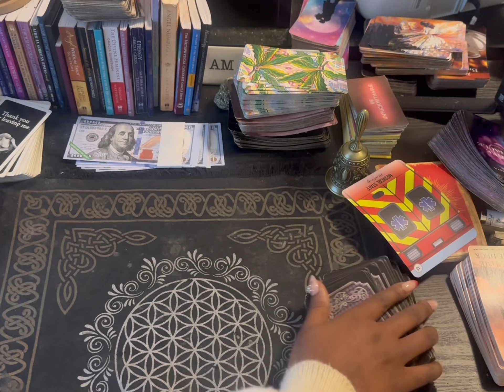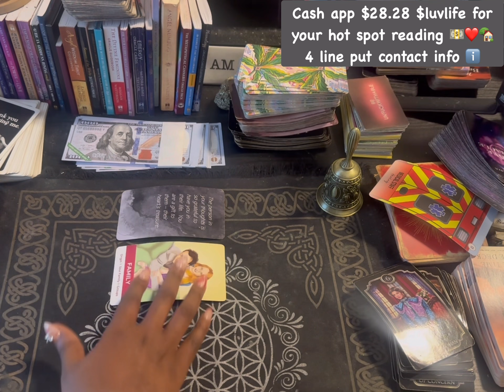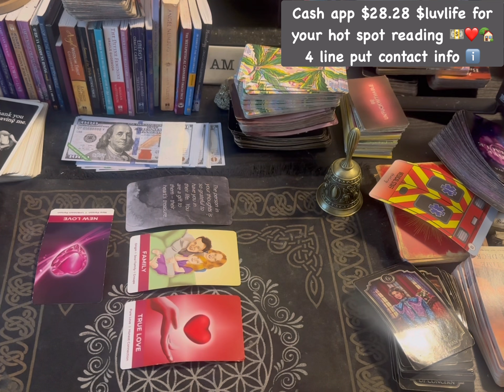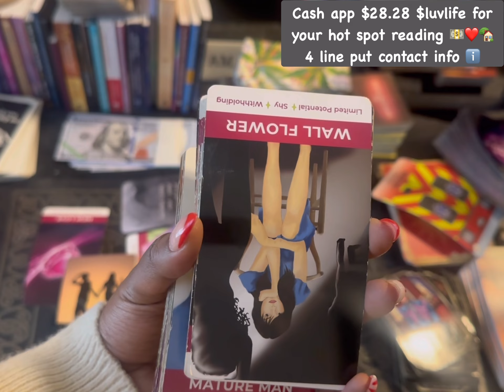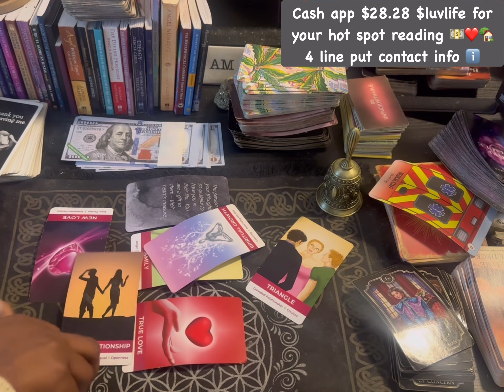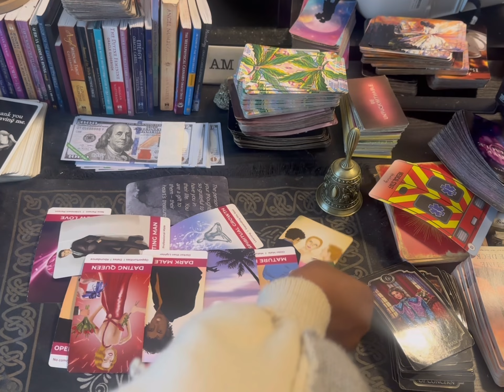Scorpio ♏️ somebody is grateful to have u in their life feeling this is a true connection.